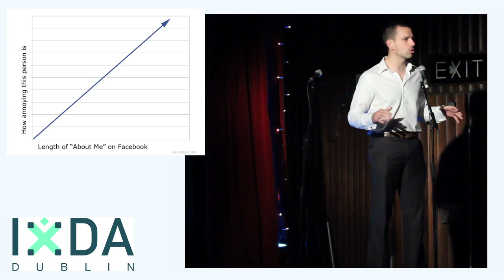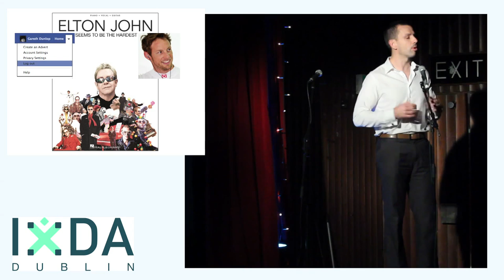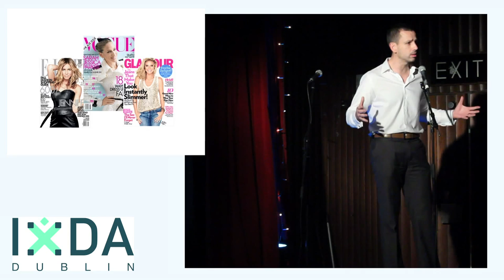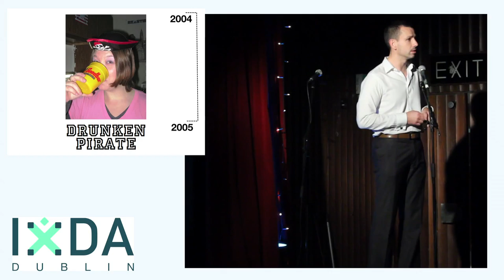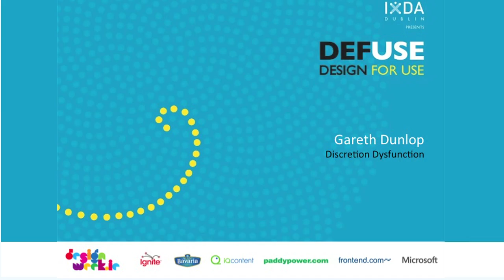Gareth Dunlop - Discretion Dysfunction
Over the internet you can pretend to be anyone or anything. So why do so many people choose to be idiots?
Following 15 years of direct commercial experience (MD of iON, Tibus) helping businesses use the Internet more effectively, Gareth established UX Consultancy Fathom in September 2011 to advise companies on how to get the most from the Internet by seeing the world from the perspective of their customers.

Gareth writes & lectures extensively on Internet related matters. He occupies regular columns in SiliconRepublic.com and the Irish Independent in the Republic of Ireland, and Business Eye magazine in Northern Ireland.